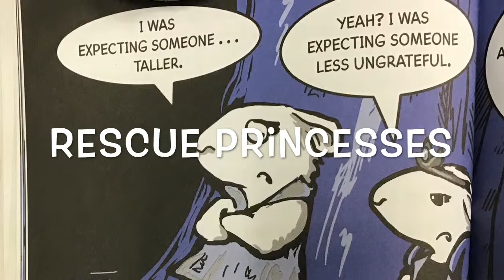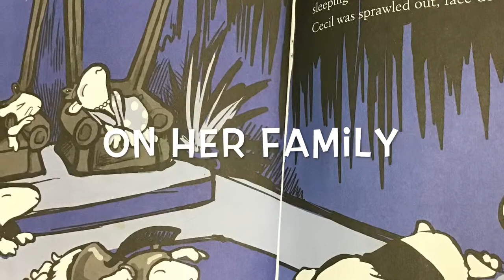Hamster Princess Trailer 2 by AnnMarie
Kids 9-12 years old came to the library in June 2019 to make book trailers. These trailers were all created using iPads with the iMovie app, though we also tried some other movie making software too. A few trailers were edited slightly or had additions made to give them a more completed look. Most of the photos the kids used were either taken by the kids using their iPad to photograph book illustrations, or they were found on Pixabay or Creative Commons. I will make every effort to attribute images where necessary.
This first trailer I made used a restrictive but also easy-to-use "Hollywood trailer" template. This trailer, a "movie," provided me more freedom with how many photos are needed and how long they have to be shown for.
-AnnMarie